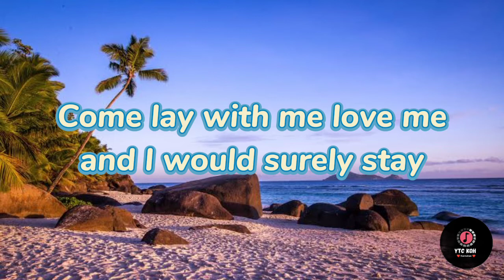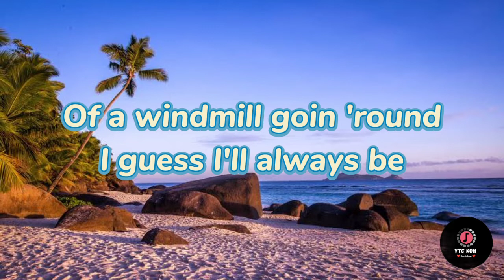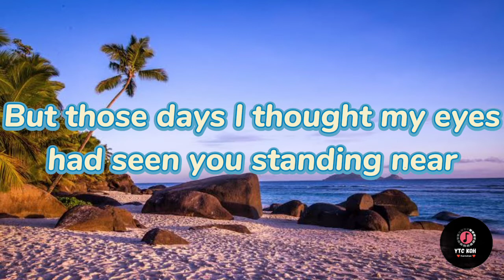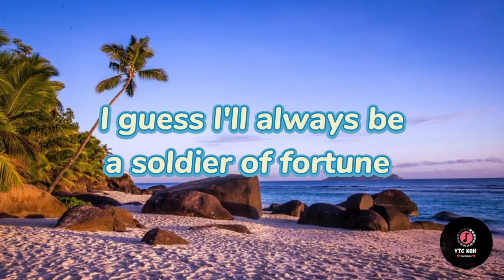YTC KOH / TROPAVIBES - SOLDIER OF FORTUNE..